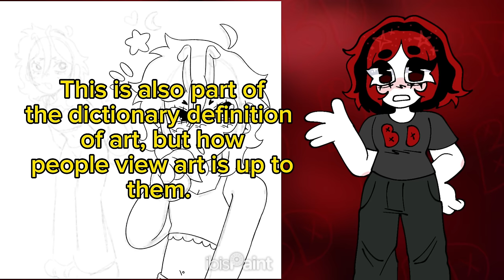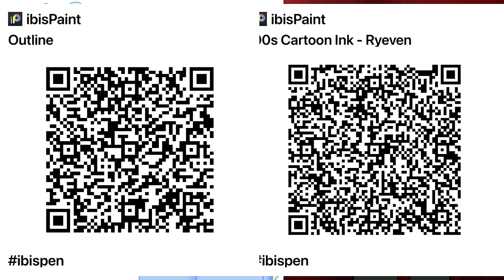Young artists AREN’T your enemy + Ageism towards older artists || (speedpaint + commentary)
Come with me to dig up why the art community hates old people for some reason. /hj

But seriously this may not be the worlds biggest issue a some of you guys might say, but it’s an issue nonetheless. Also sorry for the late upload and constant stuttering, usually I do retakes or cut it out, but I wanted to get my video out ASAP since I missed the planned update time.

Kinda had a rough and busy week so I unfortunately couldn’t upload it until today. But thanks for waiting  my lovely viewers!

Apps:

-IbispaintX
-CapCut

[FREE] Lofi Relax Beat “Break” —— By: KEV_BEATZ

Brush Codes — towards the end of the video

“Can I make fanart and where do I post it?”